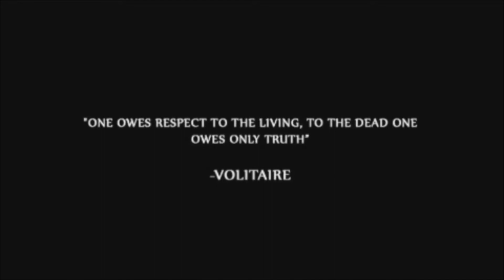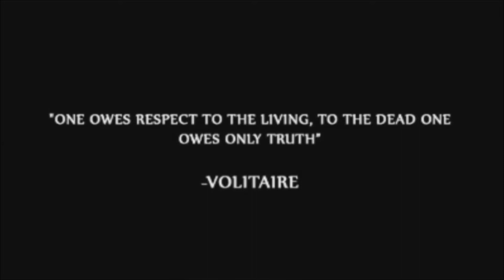The Crow "Pain" Part 01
Hi Everyone..!

This is my exclusive first Part of a Brand new vision of James O'Barr's The Crow Graphic Novel, The Crow, Which is currently under development, this will also feature a completely Original Soundtrack.

This as we all know concerns the life of Eric Draven, bought back from the dead to avenge his murdered fiance Shelly. This vision will be as close as it can to the Original Graphic Novel as I can which I truly adore.

So much more on it's way!

This is totally Unauthorised and in no way endorsed by the Creators of the The Crow.

"The Crow" was created and illustrated by James O'Barr Copyrighted 1989.

"The Crow, Pain Part01" Original images and sounds are Copyrighted / Created by Ramone88 2015.